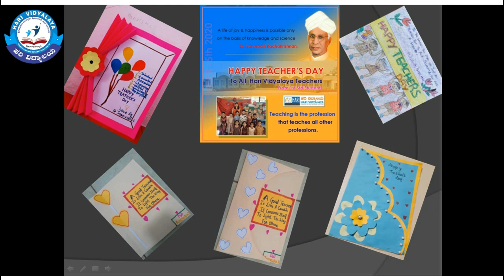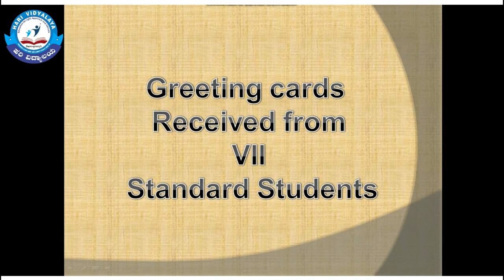Teachers' Day Special 2020 | Greeting cards from Students